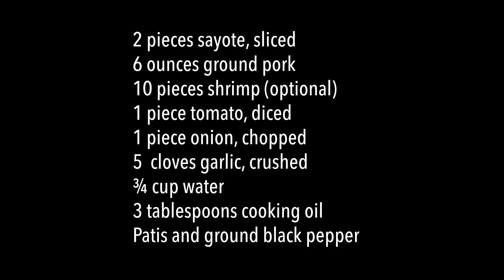Ginisang Sayote with Giniling | Easy Recipe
How to Cook Sauteed Chayote with Ground Pork
ingredients:
2 pieces sayote, sliced

6 ounces ground pork
10 pieces shrimp (optional)
1 piece tomato, diced
1 piece onion, chopped
5  cloves garlic, crushed

¾ cup water
3 tablespoons cooking oil
Patis and ground black pepper